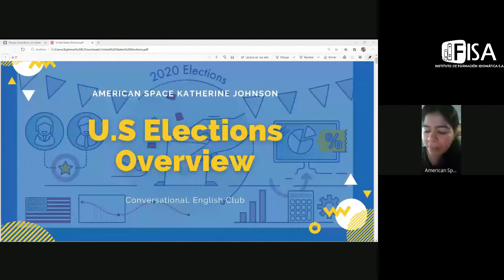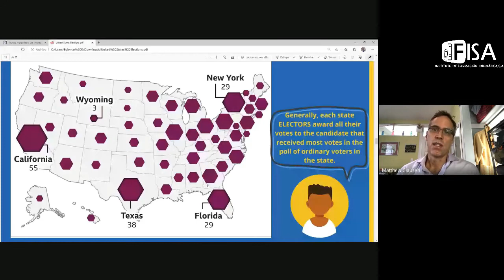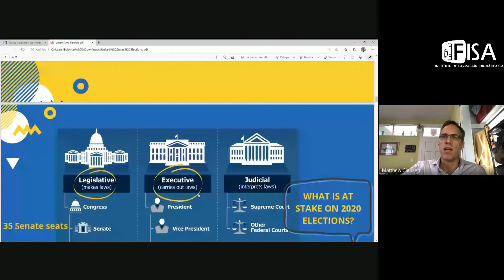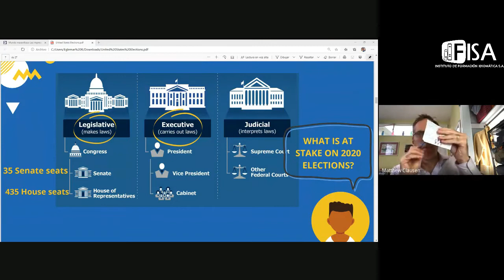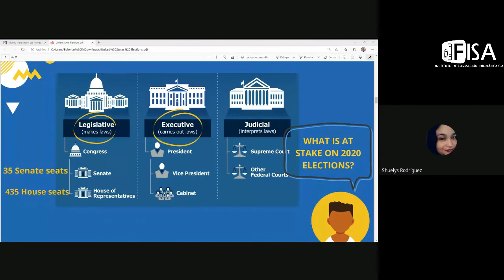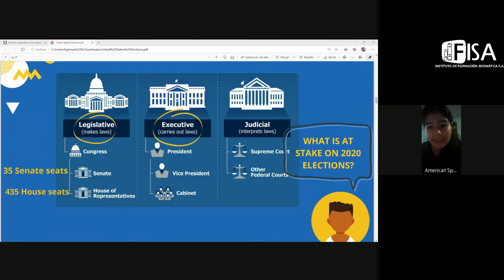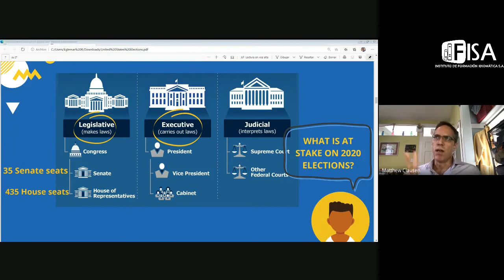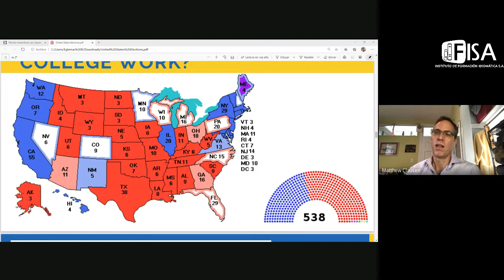U S Elections Conversational Club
American Space Katherine Johnson invited Matthew Clausen, President of the Washington Office on Latin America (WOLA), to share ideas and answer questions from Conversational English Club members about U.S Elections.
In this encounter we discussed the Electoral college, the division of powers in the U.S, the voting process and more.